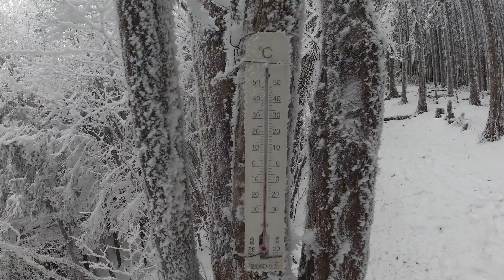【雪山登山】寧比曽岳 -4℃ Snow Hiking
2021年1月3日。今年初登りに選んだ山は寧比曽岳（ねびそだけ）。低山ながら寒波の影響で雪がしっかりと積もっており、美しく幻想的な姿を見せてくれました。天気は曇りで、青空と雪を一緒に見ることはできませんでしたが、白黒の水墨画のような世界も冬山ならではの景色で素晴らしかったです。
̠̠気温はマイナス4℃、美しい樹氷たちに囲まれてスノーハイキングを楽しみましたが、山頂では風が強く身体が冷え切ってしまいました。特に手と足の指先の感覚が無くなるほど冷えてしまい、初めて凍傷の文字が頭をよぎりました。大事には至りませんでしたが、今後の雪山登山へ向けての課題となりました。

【撮影機材】
OSMO　ACTION

【動画の中で使用した音楽】
Swoop - The Mini Vandals.mp3
No.10 _A New Beginning - Esther Abrami.mp3
Wander - Emmit Fenn.mp3
Saint_Patrick_s_Parade.mp3

☆おすすめ雪山登山動画☆